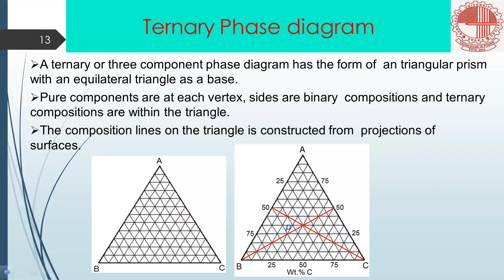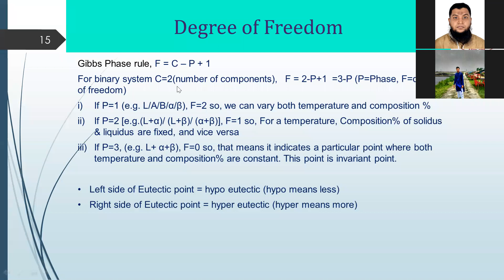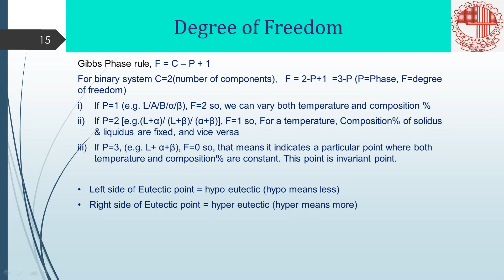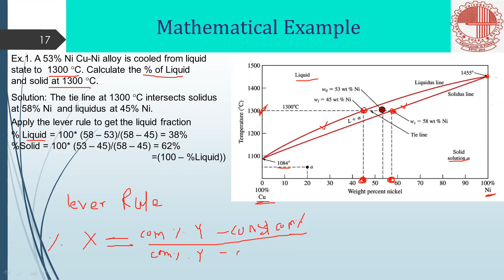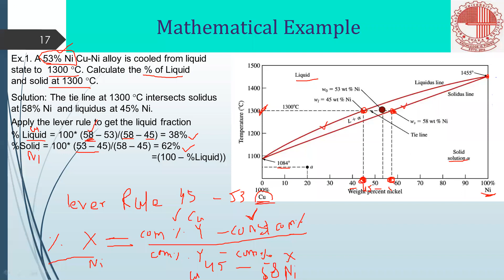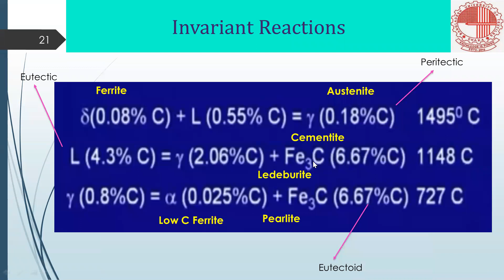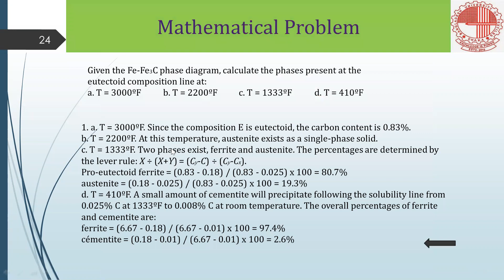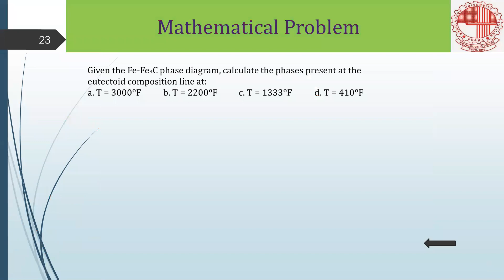IPE - 101, EM, Lecture - 03